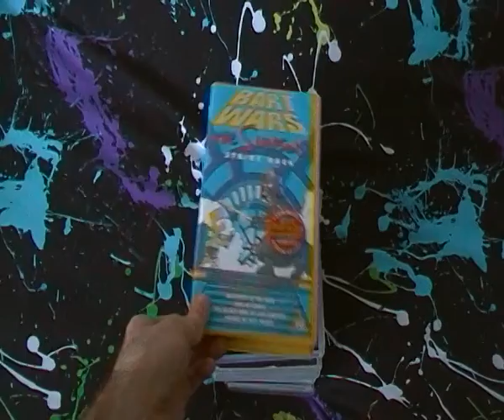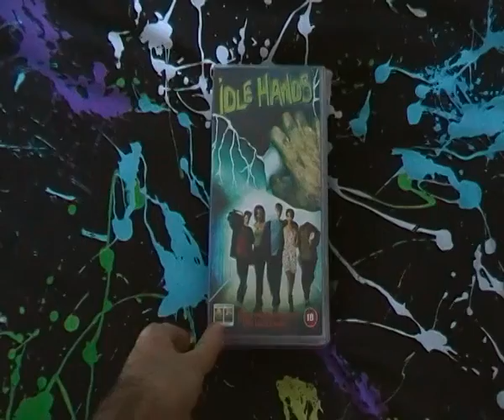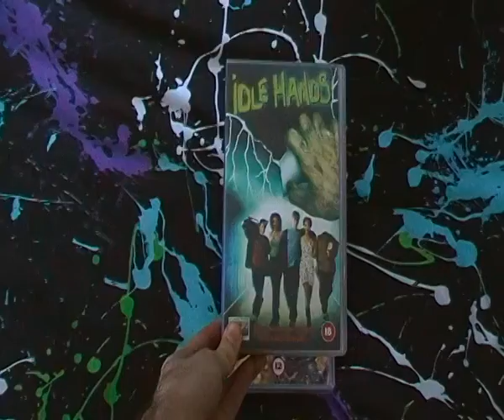My Video Collection Part 11